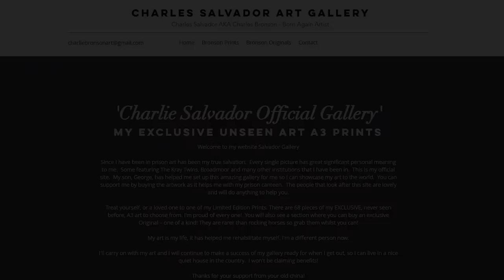Charlie Bronson Talks About His Armed Robbery.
World exclusive story from Charlie Bronson